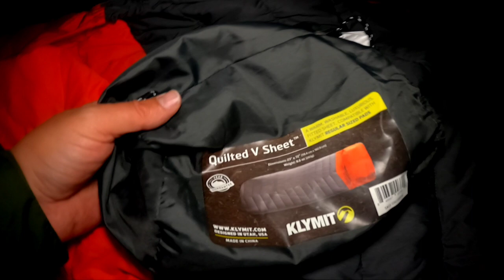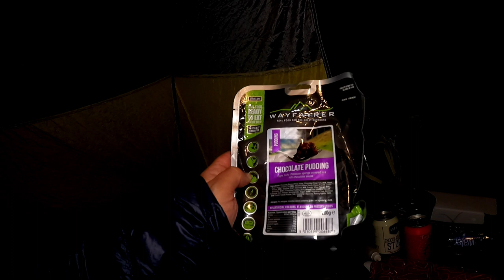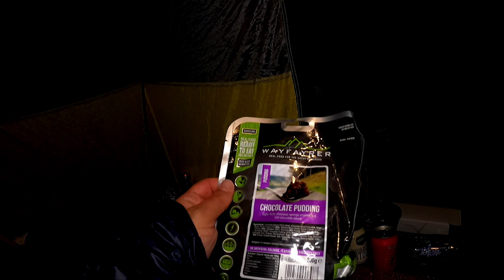Smallest bothy in the UK / Grwyne fawr reservoir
First Autumn Wild camp/Wildcamping/Naturehike cloud peak 2

Hi guys, in this one I am accompanied by the awesome Twin peaks on a very wet wild camp.we take a 2 and half mile hike up the hill to reach grwyne fawr reservoir in the Brecon Beacons Wales. Stunning place and found a perfect spot for a awesome wild camp with incredible views.hope you enjoy the film and please please don't forget to like and subscribe to help my channel.laters guys 👍🏴󠁧󠁢󠁷󠁬󠁳󠁿🏴󠁧󠁢󠁷󠁬󠁳󠁿
Here's the link to Twin peaks film

Some of the Gear I use and shown so far.
 Foster grants sunglasses
2x Mini bic lighters
Sponge flannel
Nitecore headtorch
Duece of spades trowel
Car windscreen protector
Decathlon down jacket
Z seat
Optimus heat pouch
Trekology Pillow with strap
Berghaus Rain cover
Helinox Chair zero
Uco Lantern
Jetboil Mino mo
Alpkit Cloud base mat
Aegismax sleeping bag
Granite gear backpack
Down booties
Montane gloves
Bug head net
Hand warmers
Lifeventure long spoon
100g gas canister
Klymit insulated winter mat
Berghaus waterproof trousers
Down barvaclava
Gaters
Solomon Gaters
Kathmandu Down Sleeping bag
Cosco down quilt
Osprey Levity 45
Granite gear virgo
Thermarest z lite sit mat
NatureHike table
Berghaus fleece
Rab beanie
Decathlon Insulation jacket
Lifeventure Thermal mug
Decathlon wind jacket
Decathlon Thermal stretch leggings
Decathlon thermal under top
Decathlon liner gloves
Decathlon fleece top
Berghaus hyper jacket
Rohan waterproof gloves
Solomon mid boot
Solomon low cut boot
Alpkit Hunka xl bivvy bag
Smart water bottle
NatureHike down trousers
Sea to summit dry sack
Frogg toggs trousers
Berghaus Peak 3.1tent
Carpet underlay insulation
NatureHike pegs 9g each
Bandana
Down mitts gloves
Naturehike cloud peak 2
Vango torridon 2 man tent
Naturehike vik 1